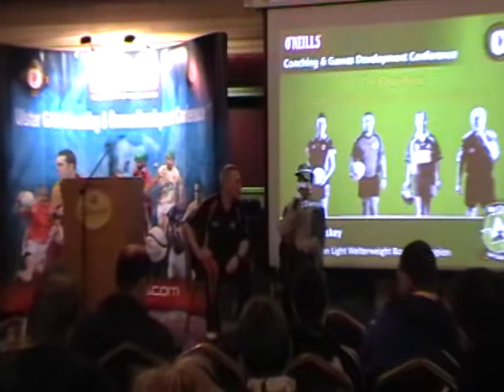Paul McCloskey - Importance of Self Belief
After taking a jibe about his fashion sense, EBU European Light Welterweight Boxing Champion Paul McCloskey explains the importance of self belief for any athletes.

Clip is taken from the O'Neills Ulster GAA Coaching & Games Development Conference, where Paul was the guest speaker.